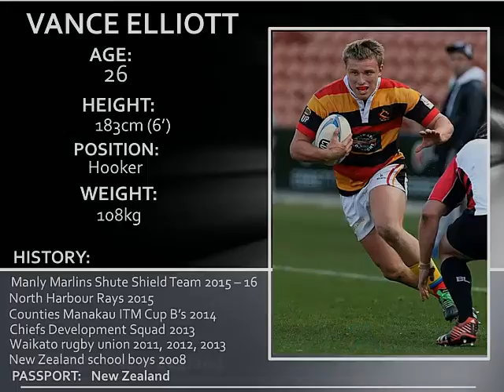VANCE ELLIOTT RUGBY HIGHLIGHTS - 2016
Produced by GameCutter